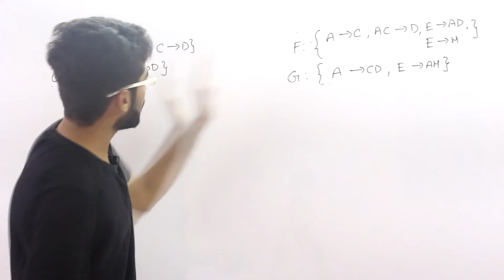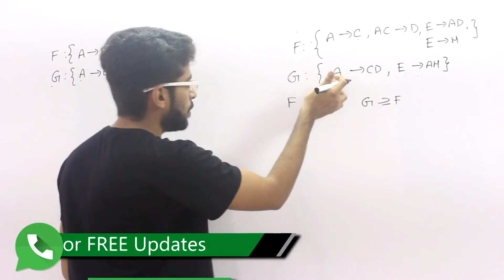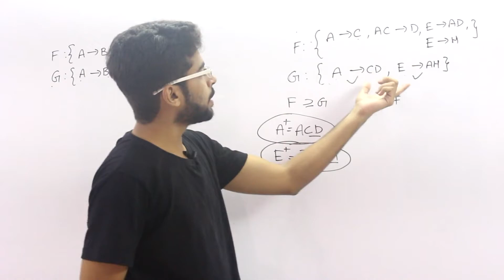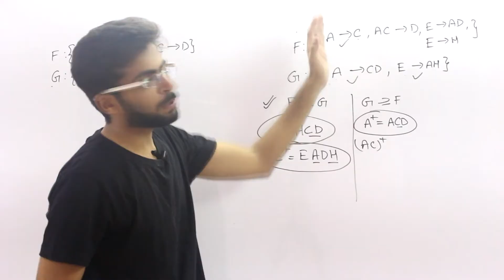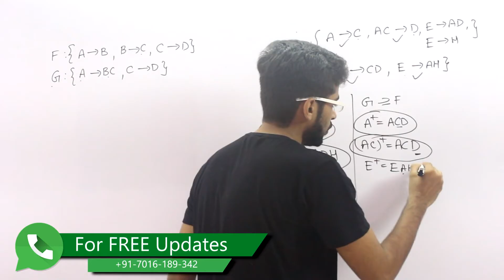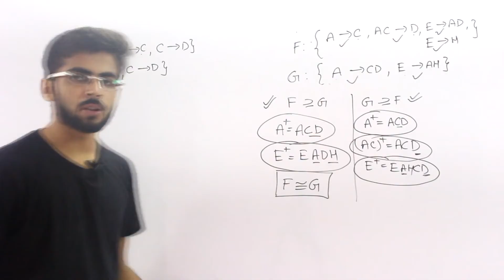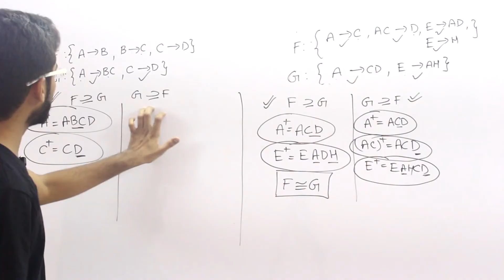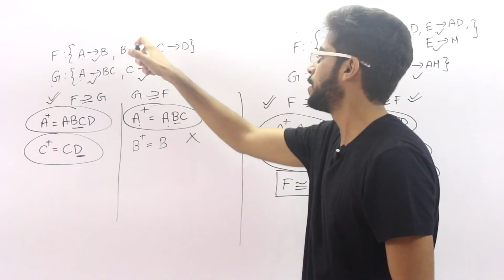functional dependency equivalence | Compare two different set of functional dependencies | #40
In this video it is explained how to compare two different  set of functional Dependencies and also how to find functional dependency equivalence